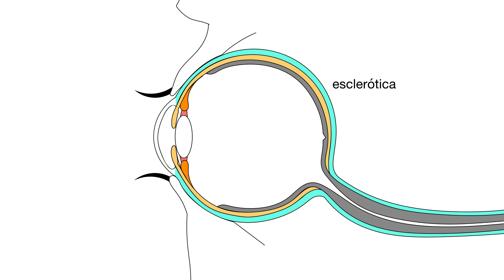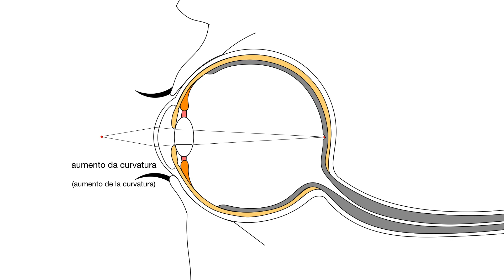ollo e acomodacion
partes do ollo e acomodación da imaxe polo cristalino.